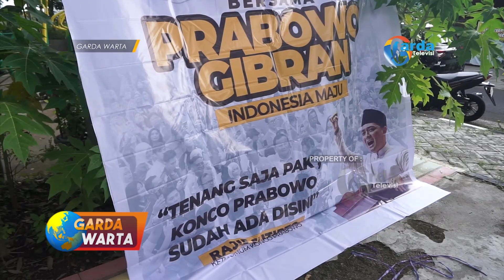MADIUN - Deklarasi Konco Prabowo Kota Madiun, Optimis Menangkan Prabowo Gibran